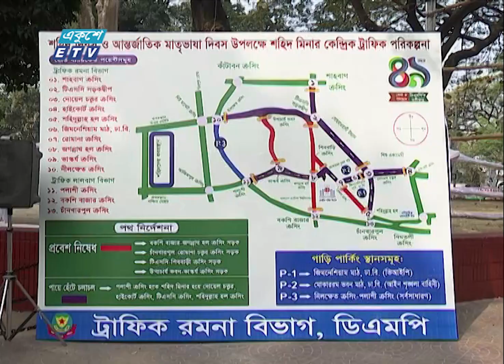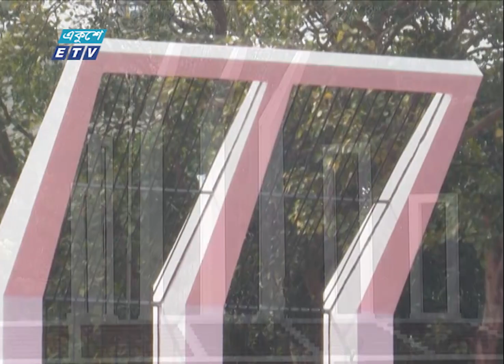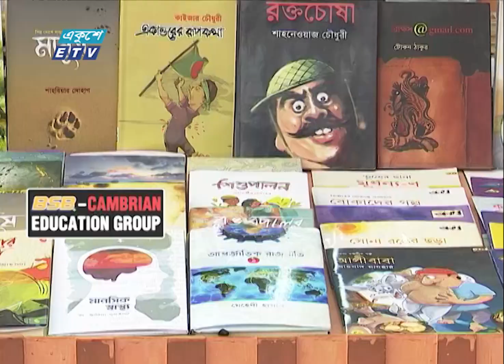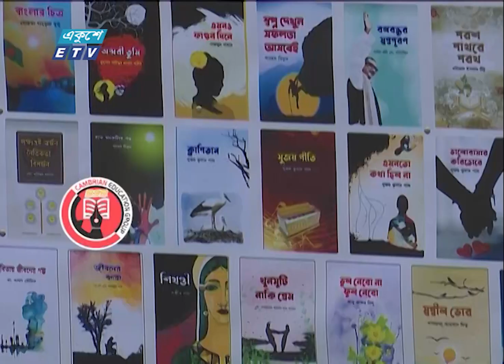09 PM News || রাত ০৯টার সংবাদ || 19 February 2024 || ETV News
09 PM News || রাত ০৯টার সংবাদ || 19 February 2024 || ETV News